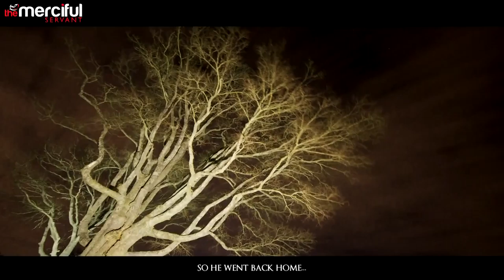The Devil And The Tree Worshippers